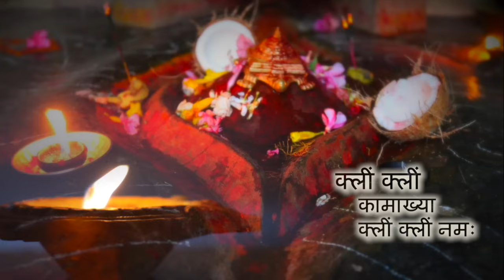Kamakhya Mantra | kamakhya devi Beej mantra | Kamakhya Vashikaran Mantra Chanting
Kamakhya Devi Beej Mantra
Kleem Kleem Kaamaakhyaa Kleem Kleem namah |
क्लीं क्लीं कामाख्या क्लीं क्लीं नमः |

All Mantras of Goddess Kamakhya are in trend nowadays because there are many different benefits of kamakhya devi mantra as peace and relaxation of mind, growth of spiritual energy, Vashikaran on anyone, the powerful tantrik powers or occultism Powers, etc. The Chant of  Goddess Kamakhya mantra regularly give us protection from all negative evil powers. You may do any goddess Kamakhya Devi mantra.

Kamakhya Beej Mantra

Kamakhya Vashikaran Mantra

Om namo kamakshi devi aamuki me vansham kuru kuru swaha |

Kamakhya Devi Mantra

Kamakhy Varade Devi Nilparvatvasini,
Twam Devi Jagatam Mataryonimudre Namostute |

Kamakhya Pranam Mantra

Kamakhye kaam sampane kamesvari hari priye,
Kaamnaam dehi me nityem kaamesvari namostute

Chant this mantra for minimum 108 times in a day for its benefits.